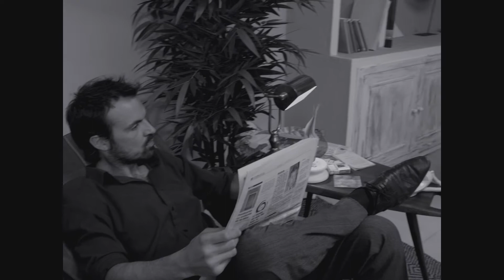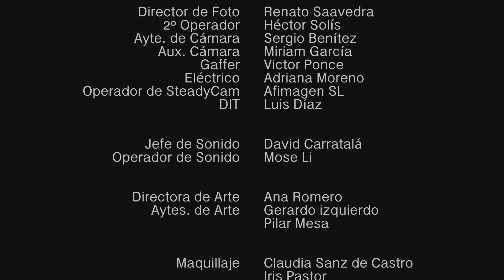Corto: La cena // Dirigido por Irenes Valle-Luna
Sinopsis: Un grupo de amigos se reúne a celebrar el fin de la relación de Julia y Antonio , pero la cena dejará al descubierto secretos que es mejor no saber.

Créditos: 09:16

Nombre: La cena

Director: Irenes Valle-Luna

Director de Fotografía: Renato Saavedra

Director de producción: Marco Llédo

Montaje: Gian Piero Ciammarconi

Actores principales: Marian Garrido, Coke Viaga, Manu Soler, Claudio Bandini, Yered Vega, Javier Castro, Hector Miguel Ligue.

Duración: 10:01